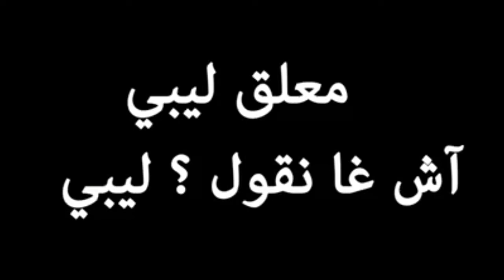يسار : تسريب فيديو لسوحليفة أثناء قضاء الكونجي هههههههه كلشي على التدراع🏊😂😂 وناري ميمتي ههههه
نريد أن يصل هذا الى 1000 إعجاب👊